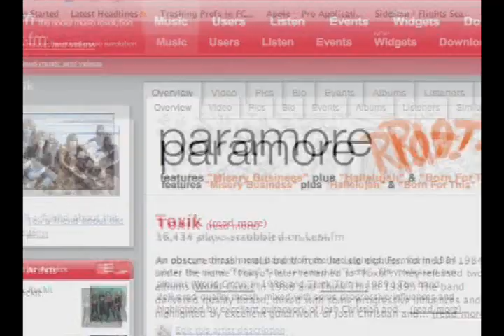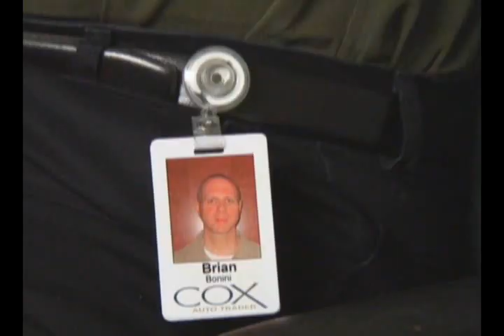This is TOXIK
Documentary trailer made by Marabella Productions for the TOXIK band reunion.